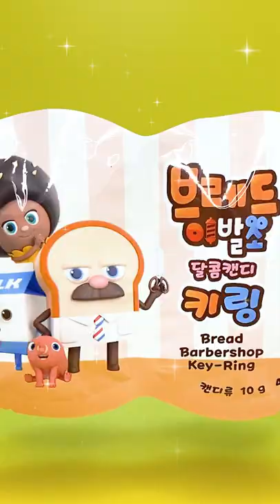브레드이발소 키링 랜덤뽑기 🥔